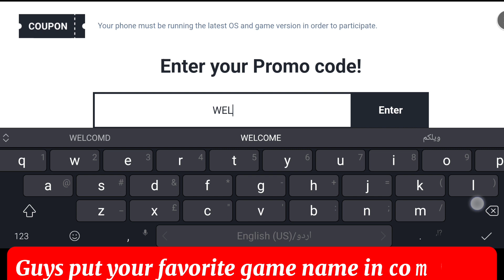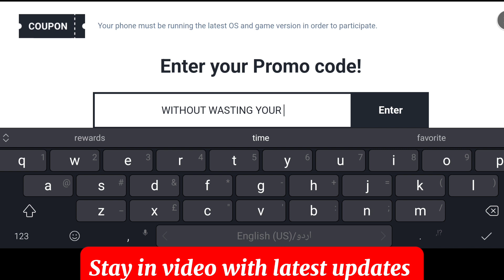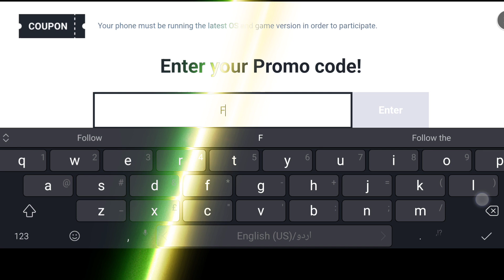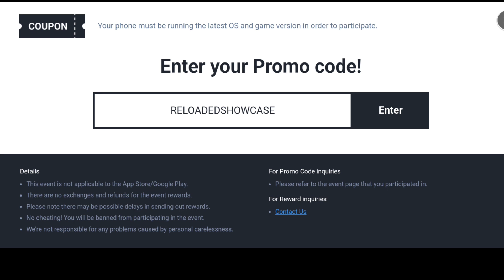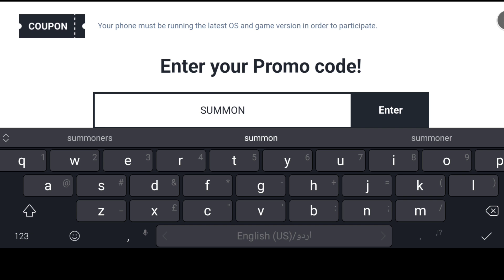CONGRATS 🔥 SUMMONERS WAR PROMO CODES 2023 - SUMMONERS WAR COUPON CODE 2023 - CODE SUMMONERS WAR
Welcome guys I'm going to show working codes for summoners war July 2023.

your query.
1:) summoners war
2:) code summoners war
3:) new promo code summoners war
4:) summoners war codes
5:) codes summoners war
6:) summoners war promo codes
7:) summoners war redeem codes
8:) promo code summoners war
9:) summoners war codes 2023
10:) new code summoners war
11:) summoners war code

How do I redeem Summoners War codes?
Open Summoners War
Head over to the news and events tab
Scroll down to the bottom
Type in your code
Press enter

A global RPG that mesmerized users worldwide!Win battles with unique decks!